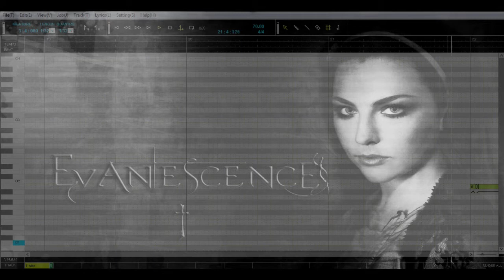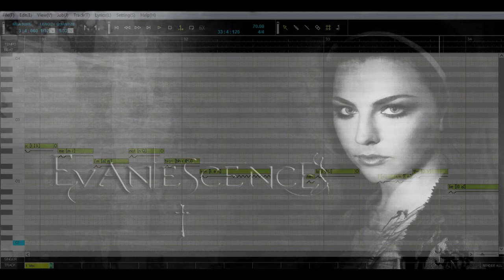Big Al - Hello (Vocaloid Cover)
This is easily my favourite song by Evanescence ever, I'm not sure who made the original instrumental but I ended up editing it and chopping it into place because it was missing a verse